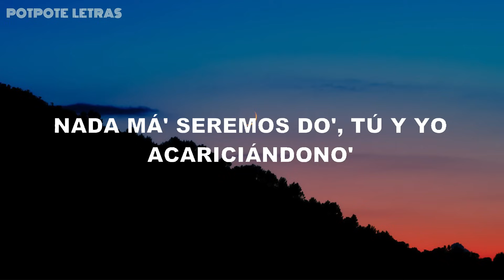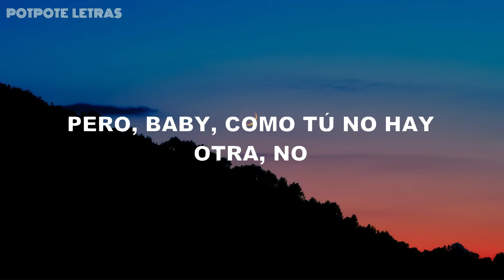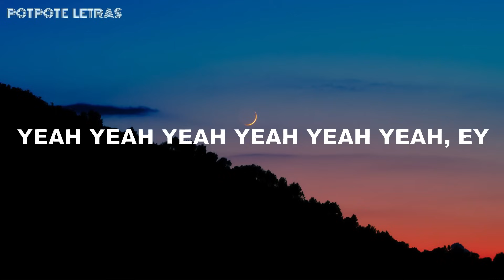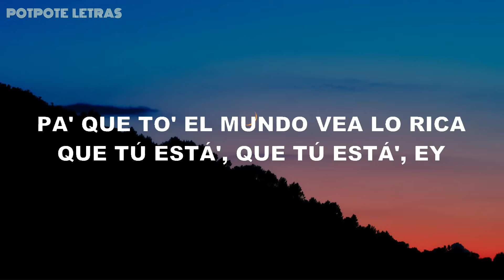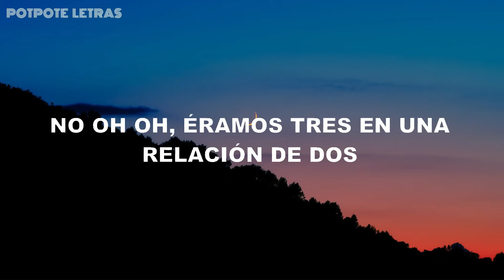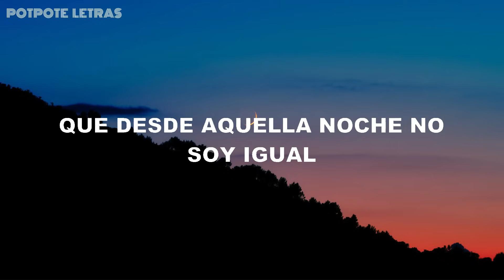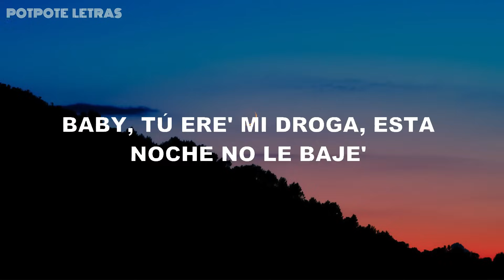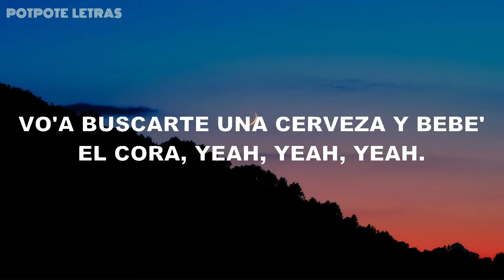Ojitos Lindos - Bad Bunny (Lyrics) ft. Bomba Estéreo / Manuel Turizo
Lyrics:
Y pasan los día', los mese' pensando en tu olor
Ante' que sea tarde y sin querer me parta en do'

Que con eso yo estoy bien, hoy he vuelto a nacer

Hace tiempo que no agarro a nadie de la mano
Hace tiempo que no envío """"Buenos días, te amo""""
Pero, tú me tiene' enreda'o, me envolví
Iba por mi camino y me perdí
Mi mirada cambió cuando tus ojos vi

Mm-mmm, mm-mmm-mmm-mmm
Mm-mmm, mm-mmm-mmm-mmm